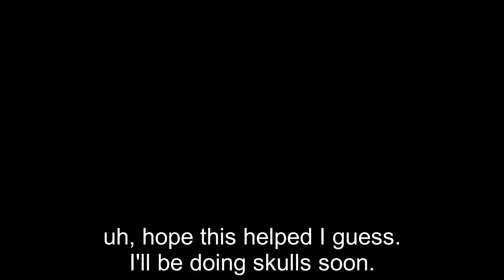Bad Piggies All Statue Locations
According to the fandom, they are only in the dark levels.